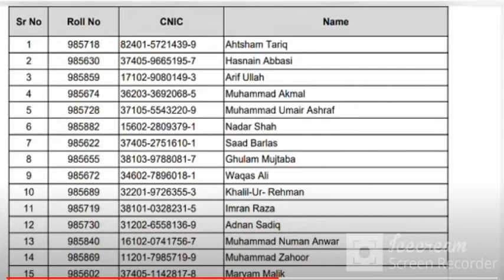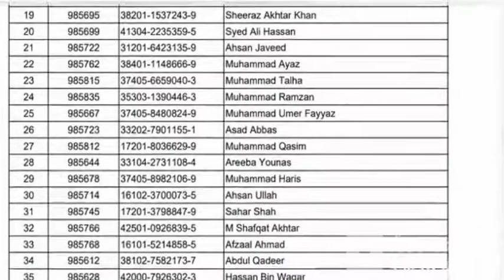Mes Merit List LDC 2022 || Mes Test Result ||Mes written test result 2022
Mes written test ka result kb tk ana hy mes ke website pr tamam posts ka result kb tk a jye ga mes result date kon se hy kya mes merit list a chuki hy mes result update kya hy or military engineering service ka result kb tk aye ga.Mes written test result 2022|| Mes written test merit 2022|| Mes written test date 2022
LDC MERIT LIST
LDC ldc result 2022
ib acio final result

ملٹری انجینئرنگ سروس کار ریٹن ٹیسٹ رزلٹ کب آئے گا مکمل انفارمیشن

تمام پوسٹوں کا میرٹ کتنا بنے گا مکمل انفارمیشن جانئے اس ویڈیو میں

military engineering service job update

mesmeritlist mes results update

 mes results before and after
 mes supervisor results
 mes ldc results updates
mes udc results updates
mes assistant results updates
mes naib qasid results updates 2022
mes ka results kb ay ga
mes short listed candidates
mes interview list 2022

Here this channel"YOUNG EDUCATION SYSTEM" provides all competition exam like PPSC,FPSC,NTS PMA ,CTS ,OTS,PTS and etc Lectures
 And also provides lecture for class 9th,10th,1st year,2nd year,B.sc,B.A

Thank you! How to Check MES Result 2022?
Choose the results, then enter the Roll number
Password in and click Enter.
You can check the MES results online
Military Engineer Services Important Links
Result Link
MES Result 2022 Check Online
Candidates are informed that answers to the written test are posted here. Military Engineer Services Jobs MES Test Result Merit List and MES Interview Call Letter and Joining Letter can be viewed on this site. How do I check the result in 2022? FIA written test (CBT) Result Date Announced.